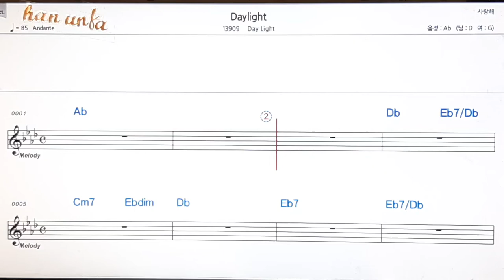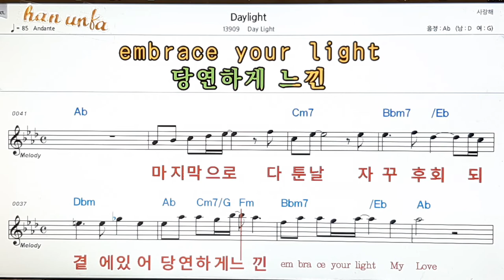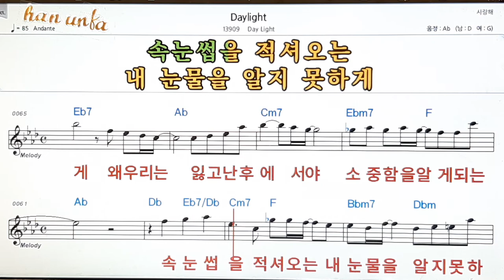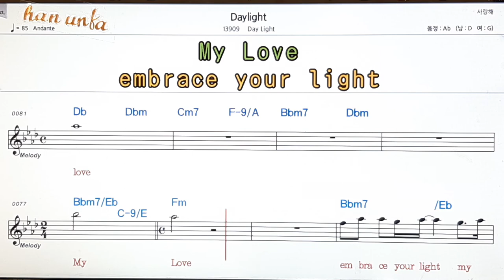Daylight/Day light👍노래 반주, 코드 악보,가라오케💋Karaoke*Sheet Music*Chord*MR